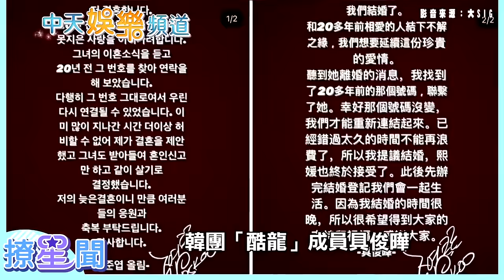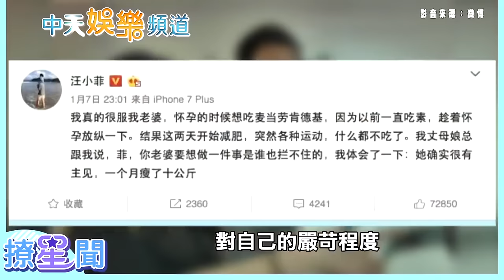【老娘駕到】不是只有結婚！勿忘《流星花園》杉菜 大S當年可是靠演戲出名的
大S和汪小菲的家務事因為官司之故，再度搬上檯面；其實大S在婚前可是工作擺第一的「戲劇女王」！